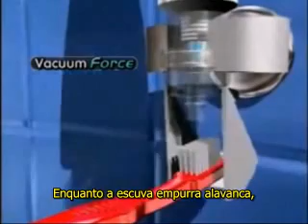ML 168684607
Video Migrado